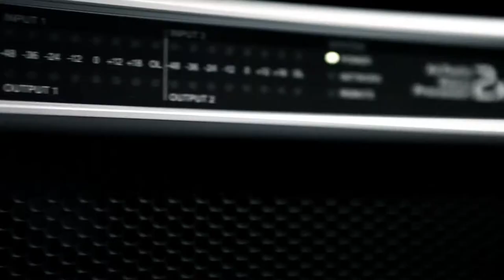JUDGE DA BOSS VLOG#1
Judge hits 101.1 the beat to talk about his latest work and his upcoming single "hell yeah"
Sony Music/Louder Than Life/Deepfreeze

video & edit by @magikgfx